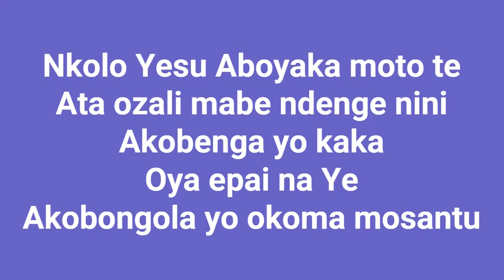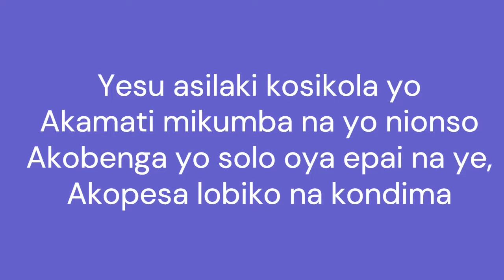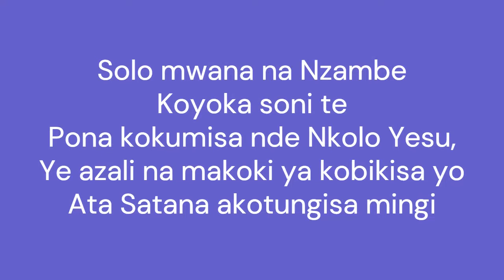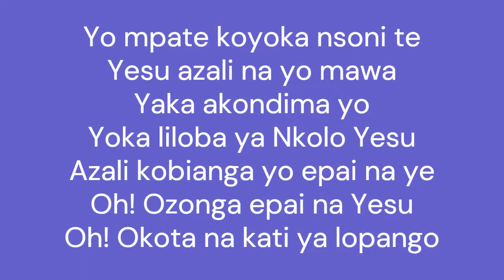NKOLO YESU ABOYAKA MOTO TE (LYRICS)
NKOLO YESU ABOYAKA MOTO TE

Interprété par les bien aimés
du Centre Missionnaire de BINZA,
KINSHASA en RDCONGO.

1. Nkolo Yesu Aboyaka moto te
Ata ozali mabe ndenge nini
Akobenga yo kaka
Oya epai na Ye
Akobongola yo okoma mosantu

Réf : Nazali koluka ba mpate na Yesu
Babungaki kala na kati ya lopango
Oh! Bozonga epai na Yesu
Oh! Bokota na kati ya lopango

Yo mpate koyoka nsoni te
Yesu azali na yo mawa
Yaka akondima yo
Yoka liloba ya Nkolo Yesu
Azali kobianga yo epai na ye
Oh! Ozonga epai na Yesu
Oh! Okota na kati ya lopango

2. Yesu asilaki kosikola yo
Akamati mikumba na yo nionso
Akobenga yo solo oya epai na ye,
Akopesa lobiko na kondima

3. Solo mwana na Nzambe
Koyoka soni te
Pona kokumisa nde Nkolo Yesu,
Ye azali na makoki ya kobikisa yo
Ata Satana akotungisa mingi